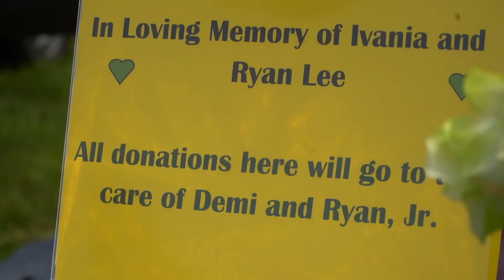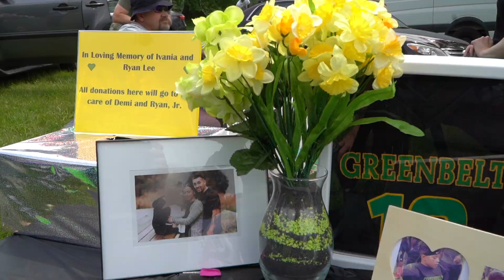Family and friends of Maryland couple killed hold fundraiser in their honor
Ryan and Ivania Lee, both 31, were shot and killed by his mom's ex-boyfriend Monday. Their son was also shot and is recovering in the hospital.